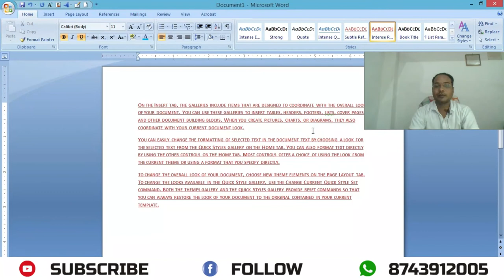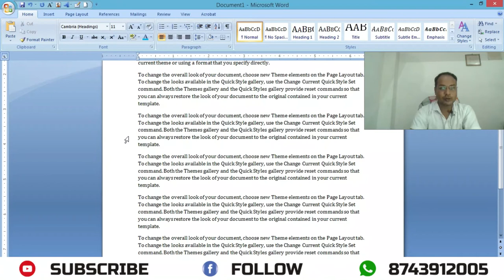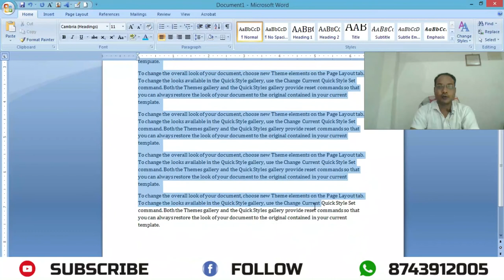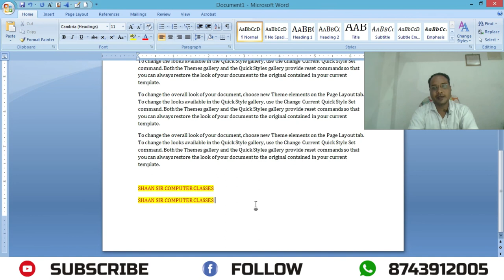घर बैठे कंप्यूटर कैसे सीखे कंप्यूटर चलाना कैसे सीखे - भाग-5 !! SHAAN SIR, Cut, copy, and paste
घर बैठे कंप्यूटर कैसे सीखे कंप्यूटर चलाना कैसे सीखे - भाग-5 !! SHAAN SIR
Cut, copy, and paste